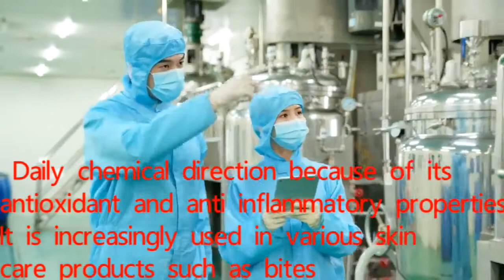New application of curcumin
Daily chemical direction

Because of its antioxidant and anti-inflammatory properties. It is increasingly used in various skin care products such as bites, skin management and swelling

sports nutrition

Research confirms the potential of curcumin in sports performance and post-exercise recovery, and is closely related to sports nutrition in the joint health category

stress sleep orientation

One of the more subdivided areas of curcumin is its effects on stress, anxiety and sleep, which are primarily related to serotonin. Serotonin is a neurotransmitter that stabilizes mood, well-being, and helps with sleep, eating, and digestion.